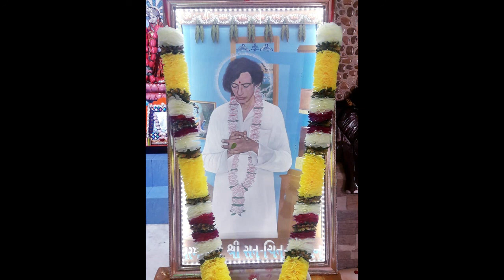Soulful Rendition - Chant in Raag Desh - Live Recording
Divine chanting of Brahm Mantra by Shri Bhargavbhai Shukla and devotees. Live recording in Raag Desh.

Brahm Mantra - Aum Hrim Ram Jay Ram Jay Jay Ram - initiated by Parmatman Shri Sat-Chit-Atman is for three purposes : 1) For one's own spiritual progress to eventually realise the ultimate goal of human life - experience the union with the Supreme Soul ; 2) To eliminate causes of Pralaya or destruction / colossal damage of human and other forms of lives on this planet through natural or manmade disasters ; 3) Abolish Avidya Maya's undesired influence from Earth, Swarga (ordinary heaven) and Antariksha (subtle inner world of objectified thought enveloping the earth) and re-establish much desired spiritual rule of the Supreme Soul on this planet.

The meaning of this Mantra is :

1) Aum Hrim Ram - I can see, realise or comprehend the Supreme Soul;
2) Jay Ram - The age of Truth is established on Earth;
3) Jay Jay Ram - Be rule of spirituality on Earth, Swarga (paradise) and Antariksha (as explained earlier).

Although this mantra looks similar to "Shri Ram Jay Ram Jay Jay Ram", but this is not the case. While "Shri Ram...Jay Ram" is dedicated exclusively to Shri Ram Bhagavan, "Aum Hrim Ram...Jay Ram" is the prayer to all the true incarnations of Lord Vishnu, including Jesus Christ and Rahim. In this sense, irrespective of religious beliefs, any one can benefit from chanting this mantra to realise his desired form of the Supreme Soul. This is the reason why this mantra is called "Brihat Brahm Mantra", as it includes all spiritual mantras of Para Vidya (knowledge pertaining to the Supreme Soul), including "Shri Ram Jay Ram Jay Jay Ram". Chant and be happy !

Address: Satyayug Shri Ramji Mandir, Opp. Juvenile Court, Gondal Road, Rajkot 360002, India.

Pls visit to participate in "Akhand Dhoon" (24 X 7 nonstop chanting of Brahm Mantra). This is going on for over 30 years !!